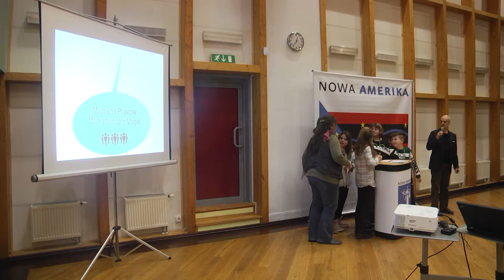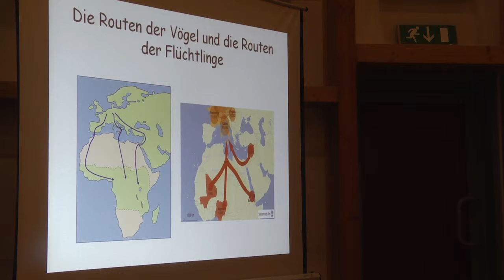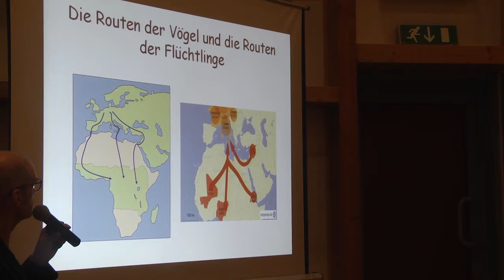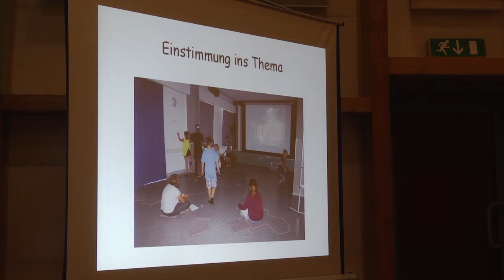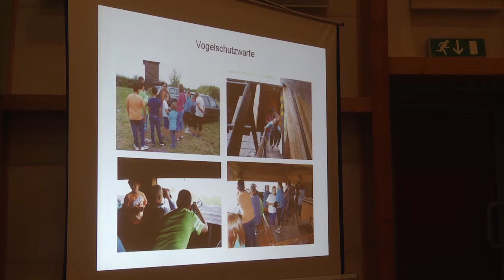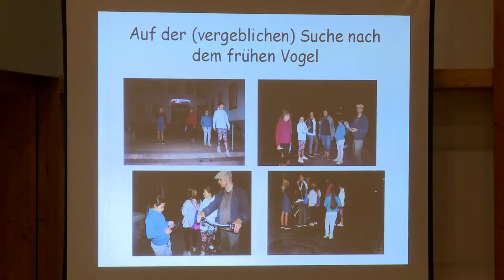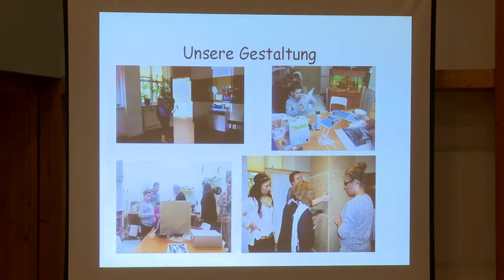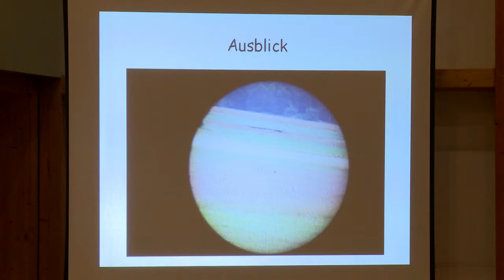6 Migration der Vogel